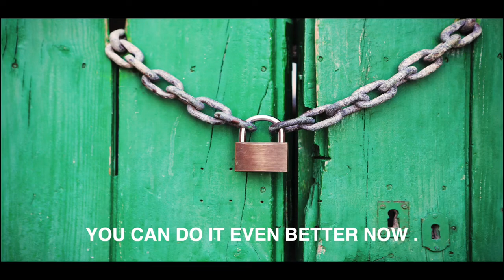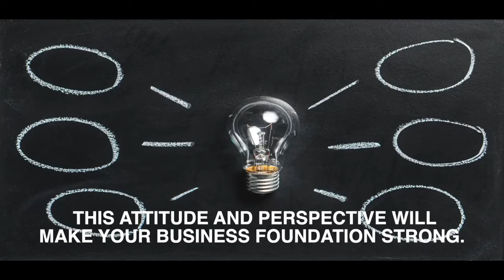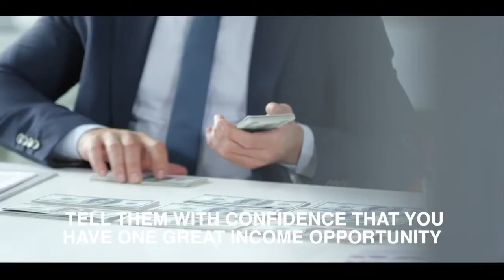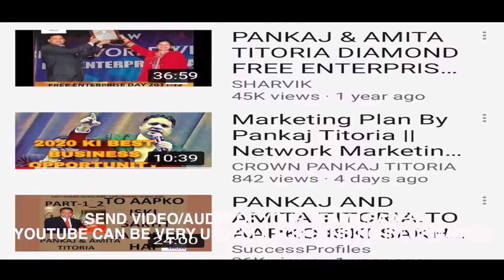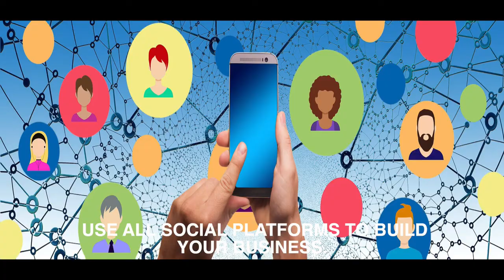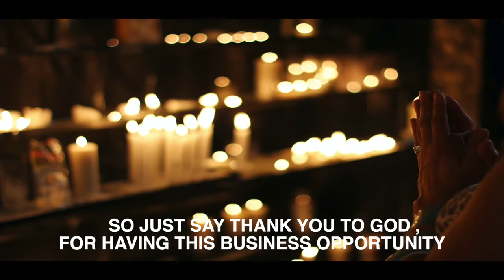HOW TO CREATE FAST BIG DIRECT SELLING BUSINESS.. Tips By Pankaj Titoria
PUBLISHERS-: PAT PRODUCTION

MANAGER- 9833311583